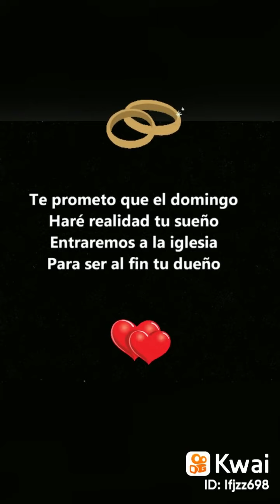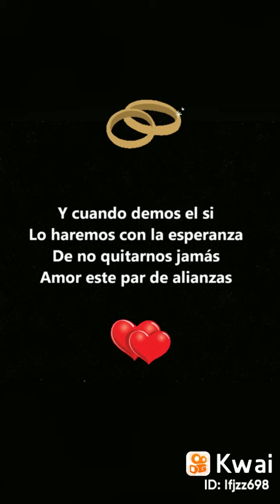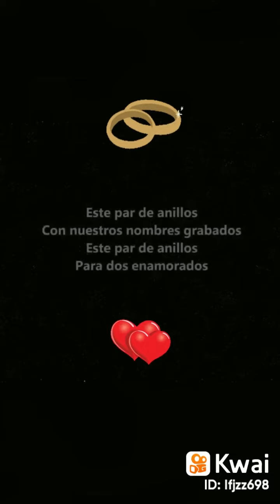par de anillos para mi reina hermosa la amo ♥ eres lo mejor que me ha pasado